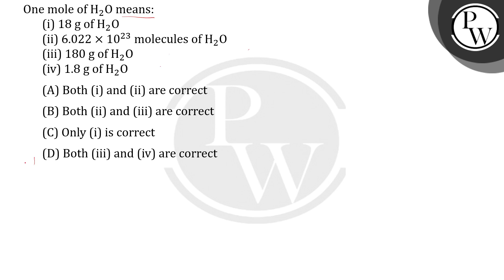One mole of \( \mathrm{H}_{2} \mathrm{O} \) means: (i) \( 18 \mathrm{~g} \) of \( \mathrm{H}_{2}....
One mole of \( \mathrm{H}_{2} \mathrm{O} \) means:
(i) \( 18 \mathrm{~g} \) of \( \mathrm{H}_{2} \mathrm{O} \)
(ii) \( 6.022 \times 10^{23} \) molecules of \( \mathrm{H}_{2} \mathrm{O} \)
(iii) \( 180 \mathrm{~g} \) of \( \mathrm{H}_{2} \mathrm{O} \)
(iv) \( 1.8 \mathrm{~g} \) of \( \mathrm{H}_{2} \mathrm{O} \) 📲PW App